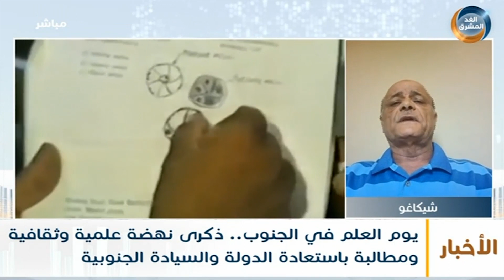علي الخلاقي: استعادة الاحتفاء بيوم العلم يؤكد على أن الانتقالي سيضع مسألة التعليم ضمن أولوياته